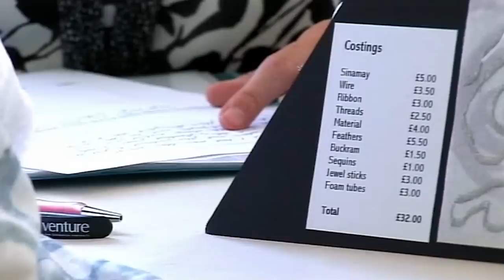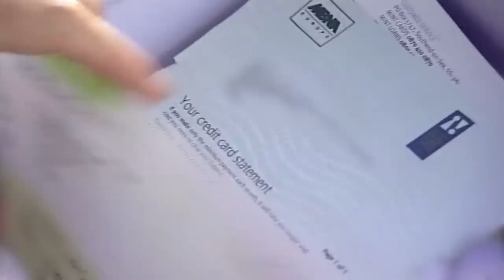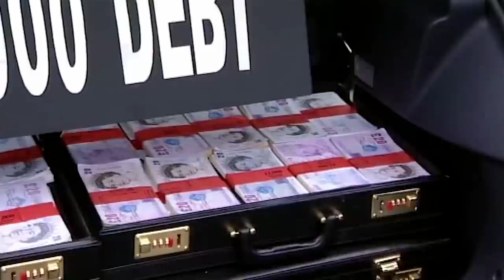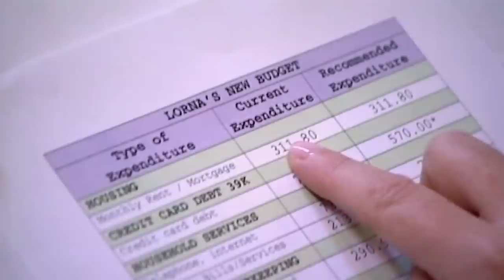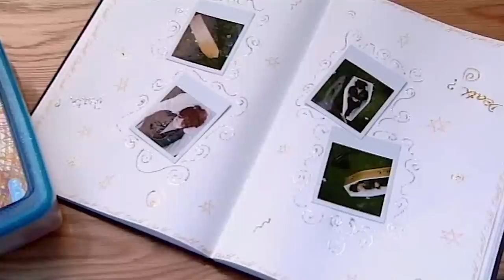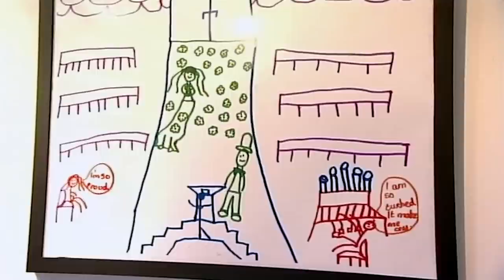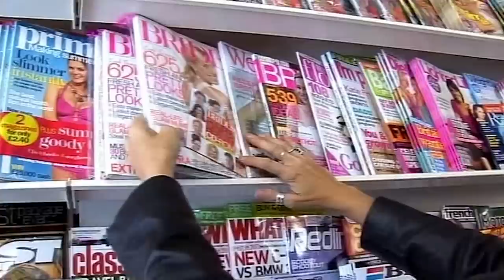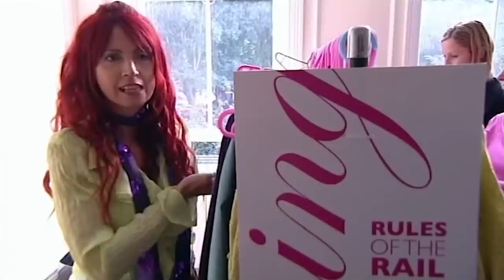Debt Of £39,000 For Clothes And Shoes! | FULL EPISODE | Spendaholics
Lorna Summers is a thrift shopper with a debt of 39,000 pounds and a clothing and accessory collection that includes 250 pairs of footwear. With an income of only 1,000 pounds a month, she risks losing her home if she doesn't sort herself out.

Can Jay Hunt and Benjamin Fry cure this shopaholic?

Jay Hunt and Benjamin Fry use shock tactics to confront with ... overspending, but can ... commit to going cold turkey for 7 days?